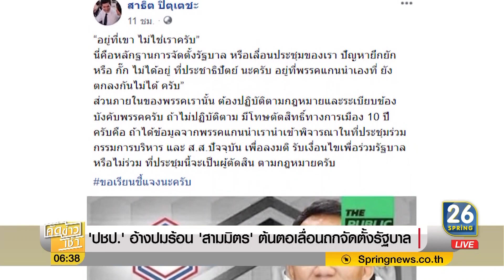เทพไท เตือน พปชร. ระวังเจอทางตันขู่ขั้วที่สามโผล่ | คัดข่าวเช้า | 31 พ.ค. 62